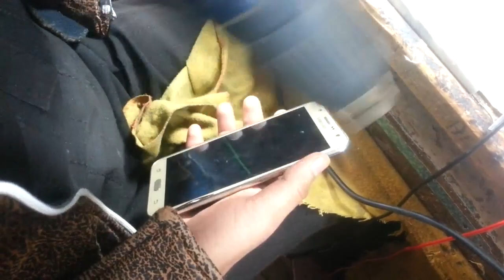how to replace samsung j7 screen